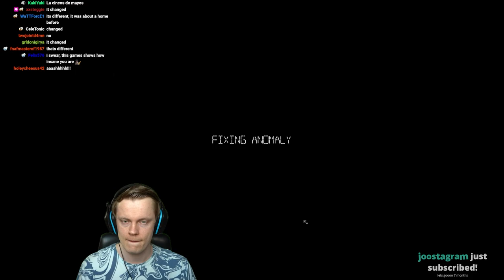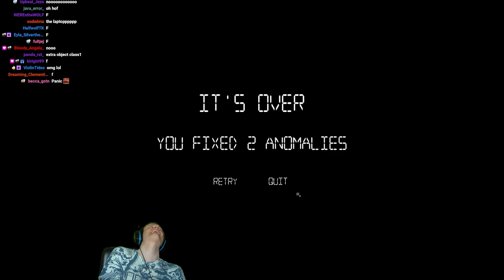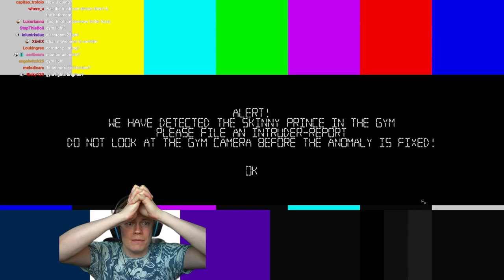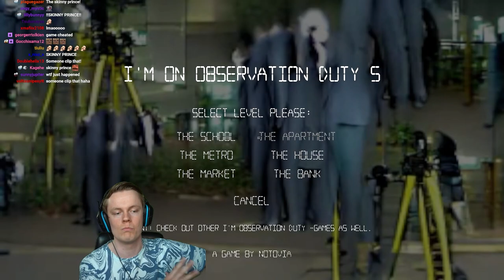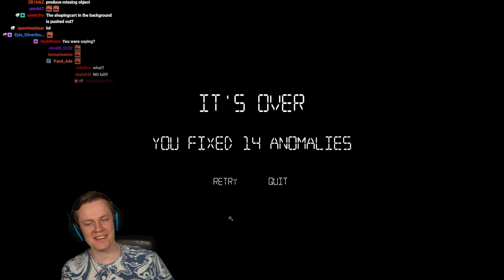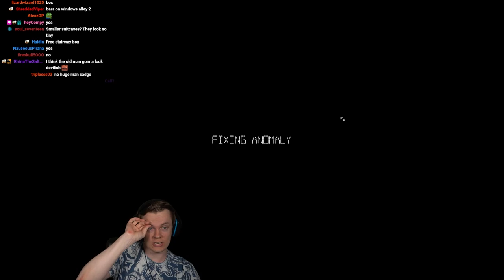Insym Plays I'm on Observation Duty 5 - Livestream from 12/5/2022